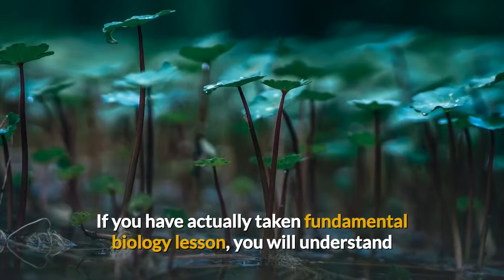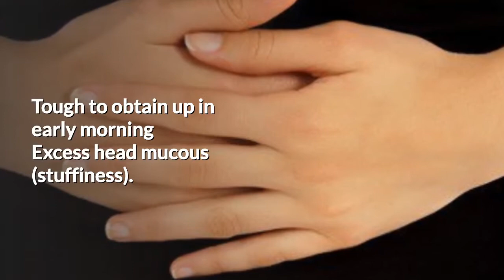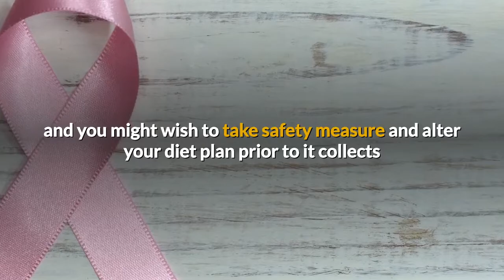High Alkaline Diet Benefits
If you have actually taken fundamental biology lesson, you will understand

that cells need specific conditions to operate usually.

Temperature level and pH should be specifically crafted in order to support basic life.

Our body, though it appears tough and above this law, it is of no various.

It needs standard conditions in order to have ideal efficiency.

When our body is working at its optimum level, body fluids

and tissues exist in a somewhat alkaline state (not acidic).

The food we consume typically ends up being the raw product to reconstruct its tissue.

Our pH balance can rapidly end up being out of balance

if our diet plan consists mostly of "acidifying" foods.

These acidifying foods would lead to our blood

and body tissues to end up being bathed in an acidic service.

Obviously, it will not eliminate you immediately, however, if left without treatment,

this acidic condition results in illness such

as cardiovascular disease, high cholesterol, as well as weight problems.

How do you understand whether your body is acidic and needs your attention?

Here's exactly what you are going to do today to learn whether your body is precariously acidic.

You would initially have to ask yourself whether you experience any of the signs listed below.

Pimples & Acne.
Agitation.
Rapid panting breath.
Rapid heartbeat.
Muscular discomfort.
Pre-menstrual and menstrual cramping.
Pre-menstrual stress and anxiety and anxiety.
Cold hands and feet.
Lightheadedness & lightheadedness.
Exhausted quickly and low energy.
Joint pains that travel.
Food allergic reactions.
Excessive gas.
Hyperactivity.
The absence of libido.
Bloating.
Heartburn & heartburn
Yellow & strong smelling urine
Headaches & migraines Irregular heartbeat White covered tongue
Tough to obtain up in the early morning
Excess head mucous (stuffiness).

If you experience more than 2 of the signs noted here,

there is a high possibility that your body is acidic

and you might wish to take safety measure and alter your diet plan prior to it collects

and become fatal illness or cancer one day.

There are other methods to verify your body internal conditions,

for instance, utilizing a self-urine test.

If you believe your body is acidic or you wish to feel healthy, vibrant,

and want to slim down with a natural method, learn how you can do so with Emma Deangela's book.

High Alkaline Diet Benefits | Alkaline Diet Meal Plan | Alkaline Diet Results | Alkaline Diet Plan | Alkaline Diet Good For Acne